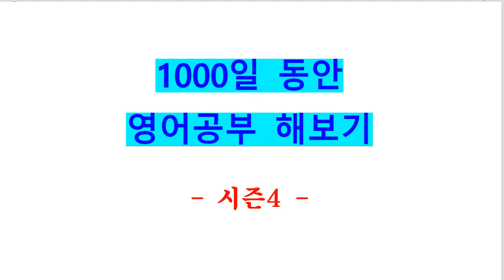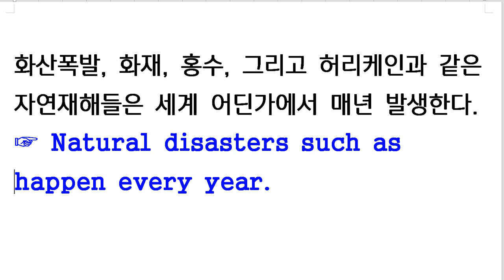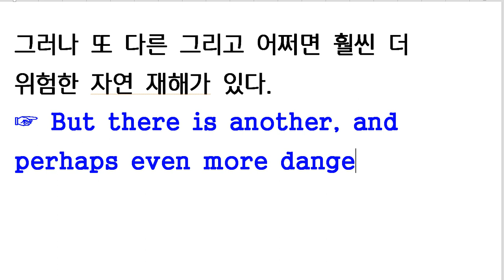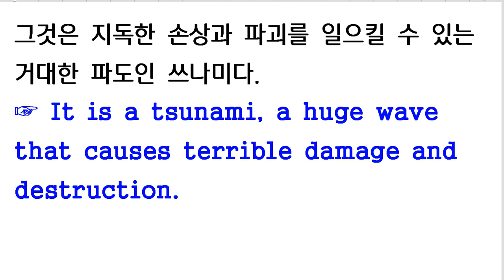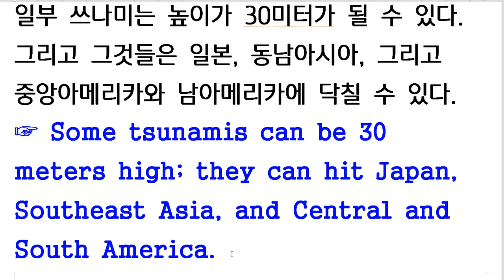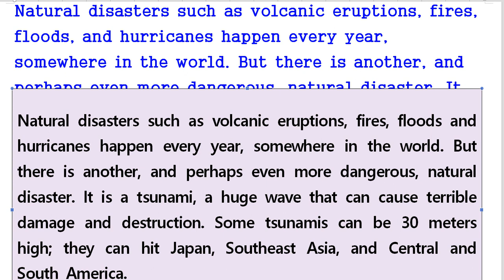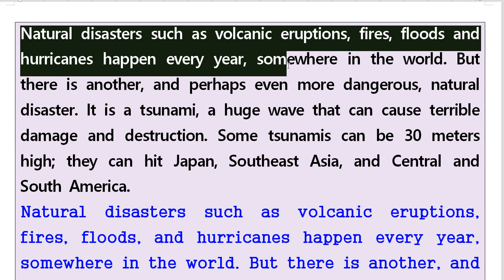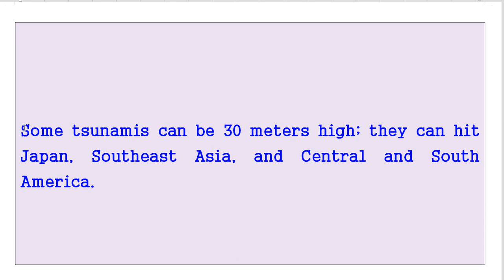영어공부 98일째(4) - 고1 수능 입문(내신영작, 서술형영작)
1000일 동안 영어공부 해보기 - 문법을 잡고, 어휘 표현을 자기 것으로 만들자!